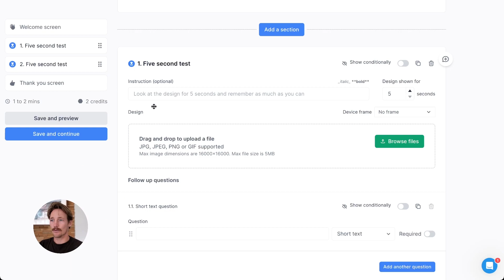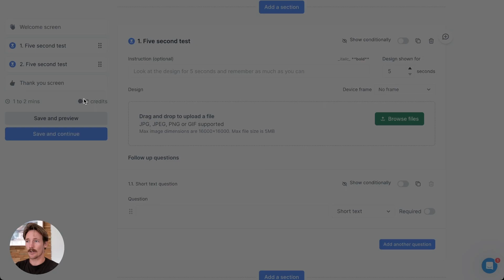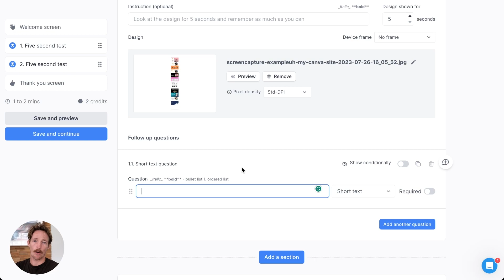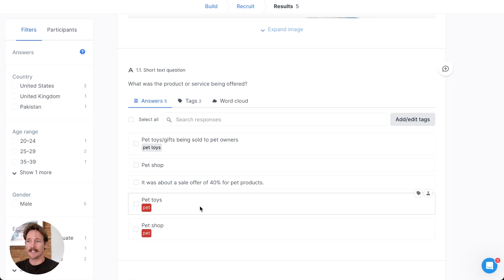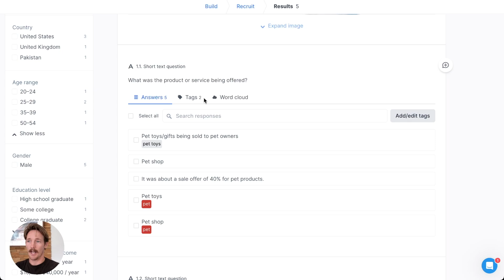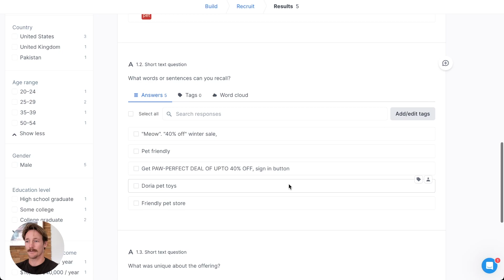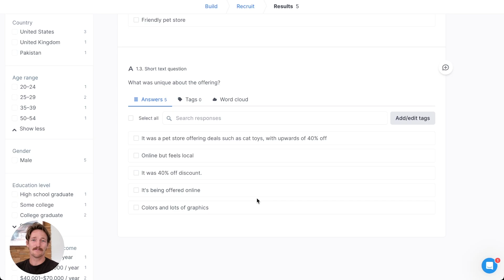Five second test - Lyssna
Five second testing is a popular UX method that provides both quantitative and qualitative feedback. A five second test is run by showing an image to a participant for just five seconds, after which the participant answers questions based on their memory and impression of the design.

Join us in this video as our account executive Luke walks through how to use the five second testing feature in Lyssna (formerly UsabilityHub) and offers tips on the type of questions to ask.

What is five second testing? (0:00)
How to create a five second test in UsabilityHub (0:50)
What questions should you ask in a five second test? (2:10)
How to recruit on UsabilityHub for five second testing? (3:28)
How to review your test results (3:46)
How to filter your results by demographics (4:01)
How to evaluate your responses from your five second test (4:34)